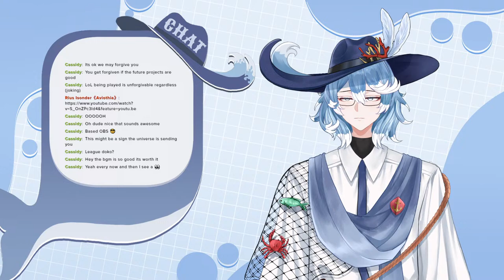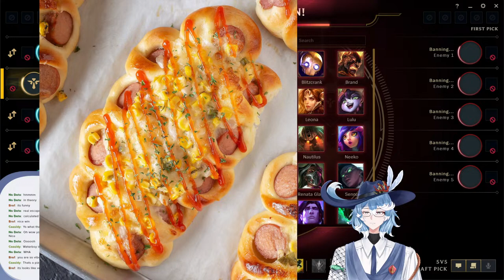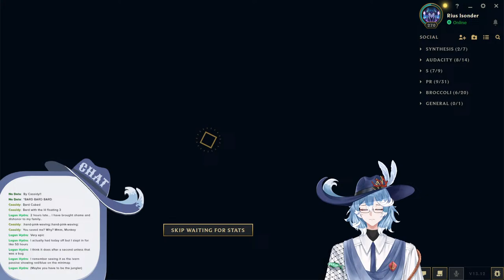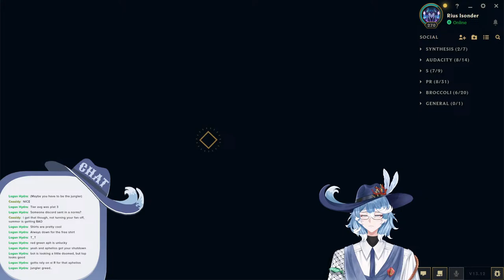【League of Legends】 Casual Games! 【Aviothia | Rius Isonder】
I apologize for being a league player.

【Guidelines】
• Be respectful to both the Talents and People in the community.
• Stay on topic while chatting on the livestream, no trauma dumping and mention personal topics.
• No spamming, trolling and backseating.
• Don’t mention the other VTubers unless the talents mention them first.
• Please keep chat in English or Korean!

• Document with all credits listed here!

《Aviothia Gen1 : Initiates》

🧪Odelle Gan Ceann

🏹Miko Mora

【 Project: Aviothia socials 】